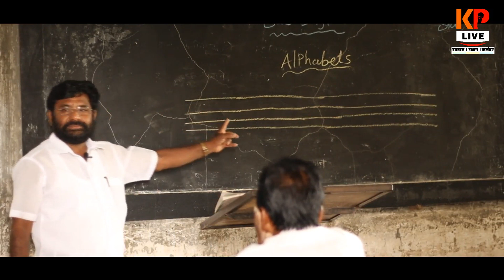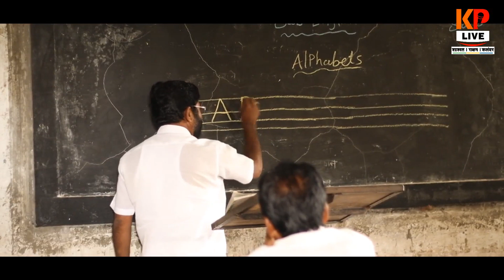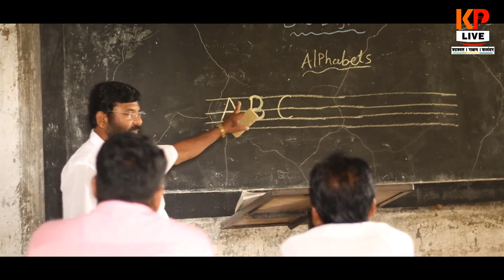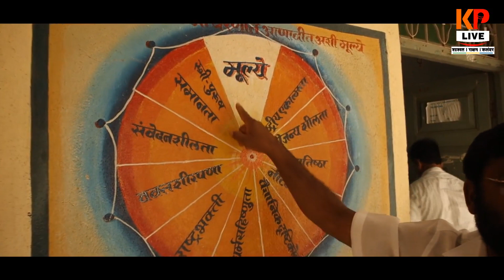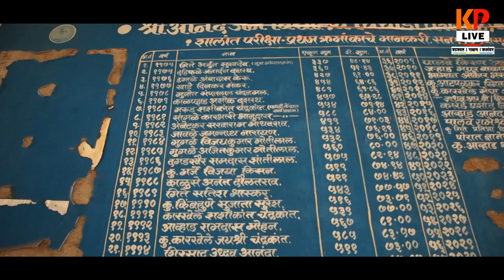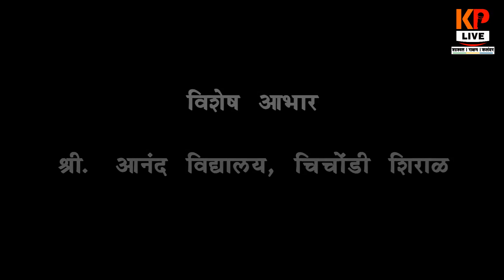चहा, बिस्कीट आणि केपी भाग ८ | शाळेतील फकीर सरांसोबत | शाळेचा पहिला दिवस | Shri Anand vidyalaya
हा अनुभव नक्कीच पुन्हा एकदा आपल्याला शाळेतील दिवसात घेऊन जाईल हे मात्र नक्की.

चहा, बिस्कीट आणि केपी भाग 7 | शाळेतील फकीर सरांसोबत | शाळेचा पहिला दिवस  | shri anand vidyalaya chichondi | shri tilok jain vidyalaya pathardi

नमस्कार , शिक्षण क्षेत्र म्हणजे मानवाच्या प्रगतीतील अतिशय महत्वाचं क्षेत्र आहे. त्यामध्ये होणार बदल देखील न थांबणार आहे. अलीकडेच सरकारने शिक्षण क्षेत्रामध्ये मोठे बदल केले आहेत.

फकीर सर म्हणजे श्री आनंद विद्यालय चिचोंडी शिराळ येथे १९९२ पासून कार्यरत असलेले शिक्षक. त्यांनी एक मोठा पल्ला या शिक्षण क्षेत्र मध्ये गाजवलेला आहे. आम्ही एक छोटासा प्रयत्न केलाय हा त्यांचा प्रवास जाणून घेण्याचा. तेंव्हाचे विद्यार्थी आणि आत्ताचे विद्यार्थी. आत्ताचे पालक आणि तेंव्हाचे पालक..  या सर्व गोष्टींमध्ये खूप मोठा फरक झालेला आपल्याला नक्की जाणून येत असेल. हा बदल नक्की का होतोय , हे किती योग्य आहे आणि विद्यार्थ्यांच्या आरोग्यावर याचा काय परिणाम होतो. या विषयावर सखोल चर्चा यामध्ये आम्ही केली.

फकीर सर श्री तिलोक जैन विद्यालय , पाथर्डी येथील विद्यार्थी आहेत.

हा विडिओ आवडल्यास नक्कीच आपल्या सर्व मित्रांना शाळेतील मित्रांना शेअर करा आणि आपला आनंद सर्वांसोबत द्विगुणित करा.
List of equipments we use
Canon EOS 6D Mark II 26.2MP Digital SLR Camera with EF24-105 mm f/4L is II USM Lens
Sony ICD-UX570F Light Weight Voice Recorder, with 20hours Battery Life, 4GB Built-in Memory -Black
Canon M50
Canon M50 Adaptor
Boya BY-WM8 Pro-K2 UHF Dual-Channel Wireless Microphone System with One Receiver and Two Transmitter

Manfrotto Lightweight Fluid Tripod Video Head with Flat Base (MVH500AH)

Voice Recorder we use